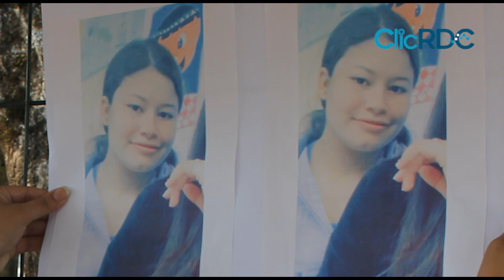Menina dos Abraços: colegas homenageiam adolescente morta em Chapecó